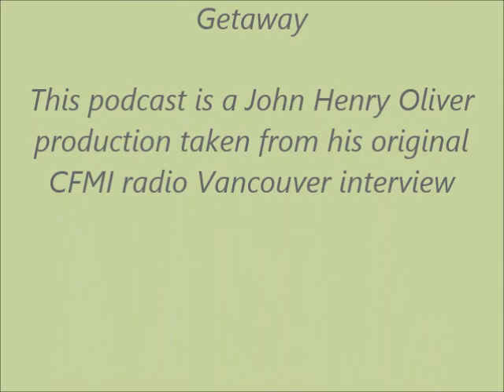Canadian Radio Sanctuary: Chris De Burgh in a 1982 interview.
Just before Chris De Burgh's Canadian concert tour in April of 1982, he chatted with CFMI radio Vancouver's John Henry Oliver about his latest album 'The Getaway' and much more. The performer who would later give us the big hit 'Lady In Red' in the late 80s, opens up about his songwriting and life in general. This Sanctuary Conversations flashback is taken from a reel-to-reel tape recording produced by JHO in his Airtight Productions home studio in Burnaby, BC. Canadian Radio Sanctuary is a non-profit media service available on YouTube and Facebook.